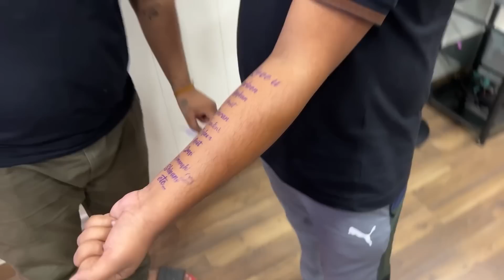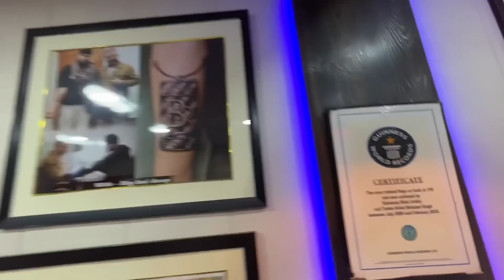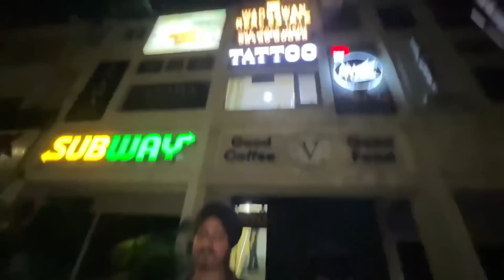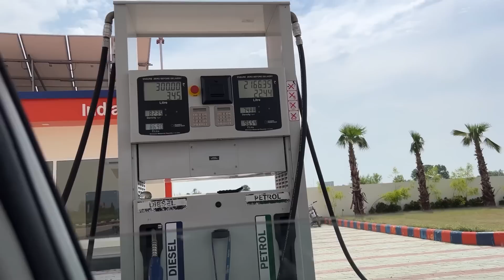FINALLY SARE TATTOO DONE 🔥 || ACCIDENT HO GEYA RATI 🤕 || SABI DIYA SAHELIYA 😛 || GAGAN LALLY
MANJEET TATTOOZ NO - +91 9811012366 , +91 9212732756 ☎️

MANJEET TATTOOZ ADDRESS - S.C.O 37 FIRST FLOOR ,SECTOR 8B , CHANDIGARH - 160009

1 . INSTAGRAM ID USERNAME 👉🏻 ( gagan_lally )

2 . SNAPCHAT ID USERNAME 👉🏻 ( gaganlally13 )

3 . SECOND YOUTUBE CHANNEL  NAME 👉🏻
( BEMATLAB VLOGS )